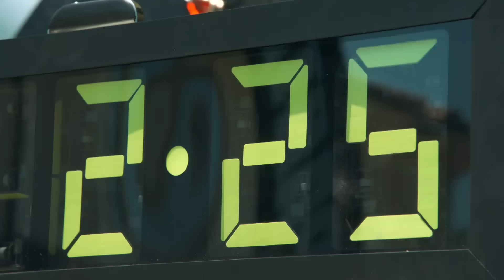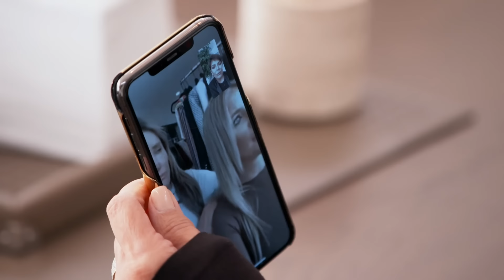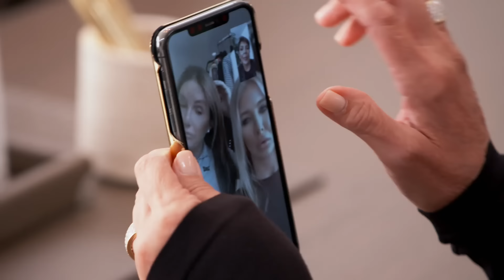Season 20 So Far... | Keeping Up With The Kardashians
Here's a quick recap of what happened in season 20 so far!